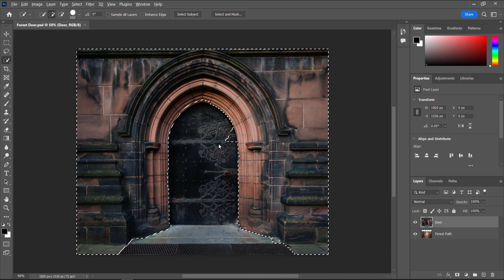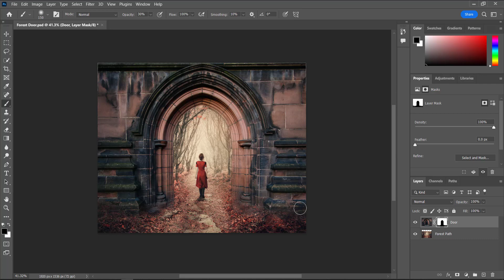Photoshop more practice (01) - Layer Mask, Forest Door